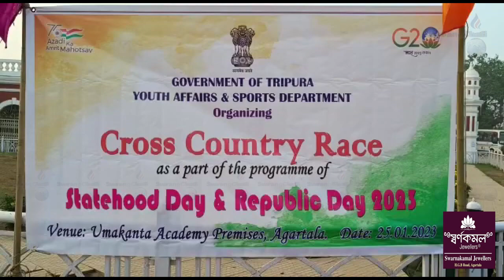II Statehood day tai Republic dayno rwgwi Cross Country batailaimung panda II